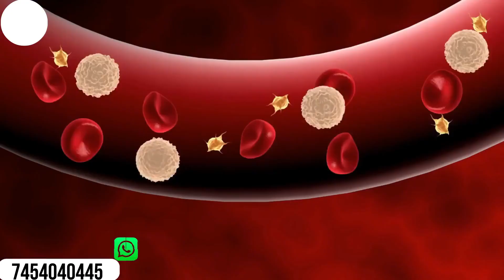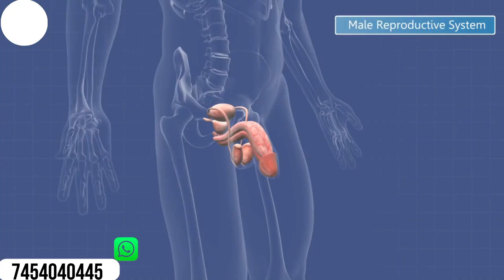How to increase your sex timing || पूरी रात सम्भोग करने का घरेलु नुस्खा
🥖Sex Vibrator

💋condom for sex extra dotted

💕 sex power capsule for men

👙lingerie for women for चुदाई

👨‍💻sex stories free books hindi

स्वागत है आपका आपके चैनल '' harbal remedies '' में, जहाँ हम आपके लिए हर रोज़ आपकी स्वास्थ्य से जुडी समस्याओं का हल लेकर आतें हैं। जो पूर्ण रूप से आयुर्वेद पर निर्धारित होता है।

धन्यवाद ,